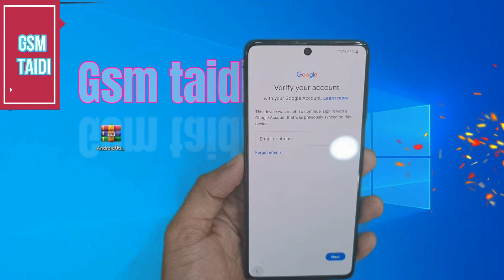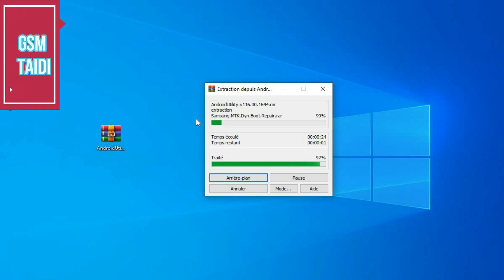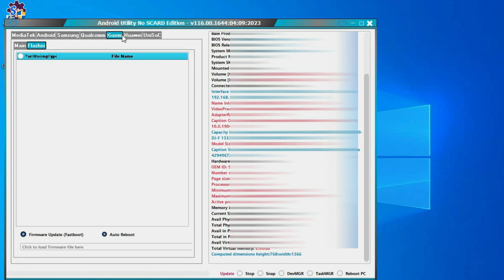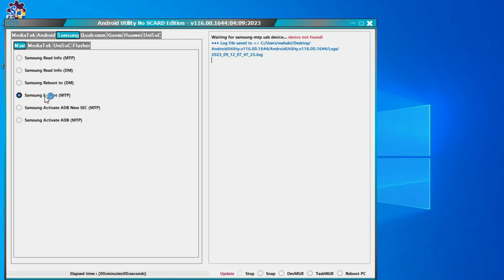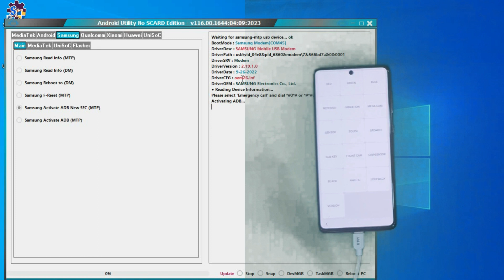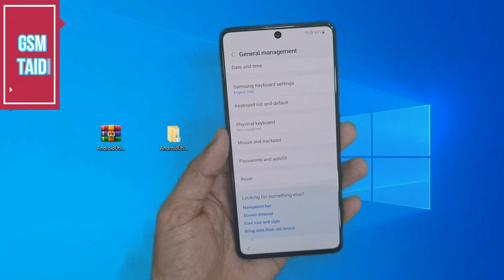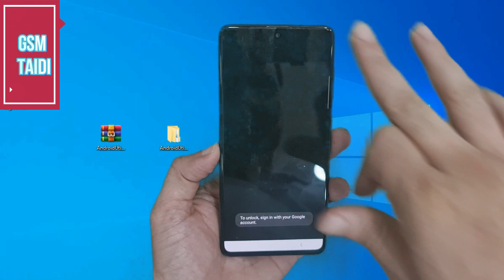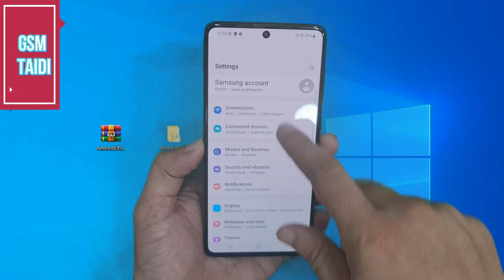Samsung A71 /A51 ..FRP Bypass Android 13 /All Samsung Android 13 Google Account Security 1 june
All samsung galaxy android 11/12/13 frp bypass tool
Remove Google Account On samsung android 13
The latest version not supported
100% FREE Service,
1. = LIKE VIDEO ✔️
3. = SHARE VIDEOS ✔️

Android13FRPBypassnlock Google Account.